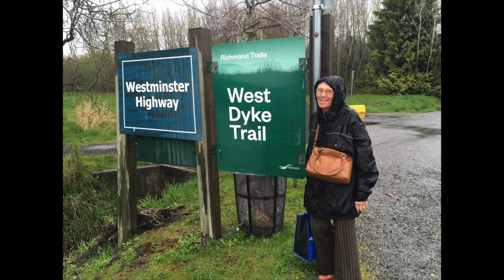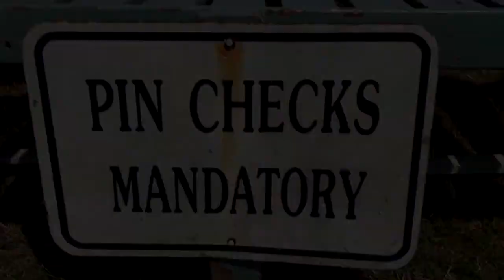Elke George: 80th Birthday Tribute (1941)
Honouring the life of a special friend who celebrated her 80th birthday on July 9, 2021, with a temporary tattoo and a skydiving excursion!  She has been a gift and a true inspiration to me throughout our 40 years of friendship.